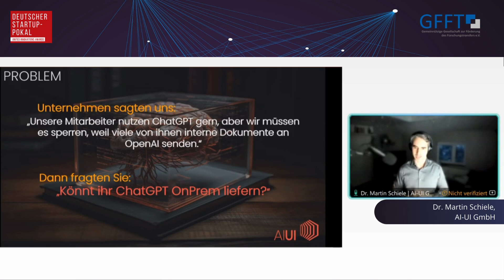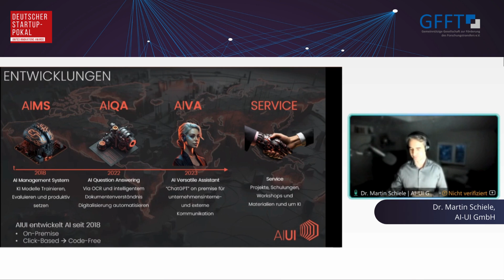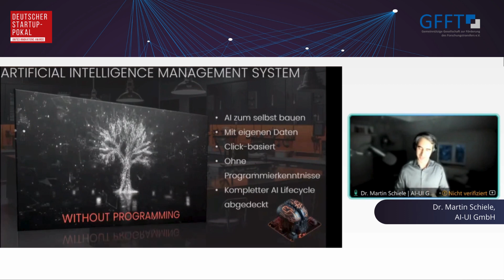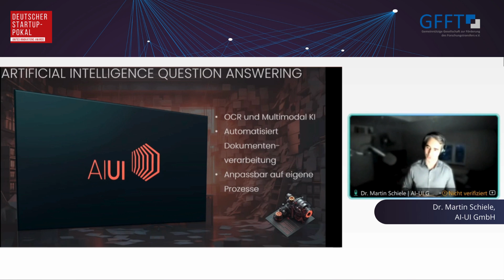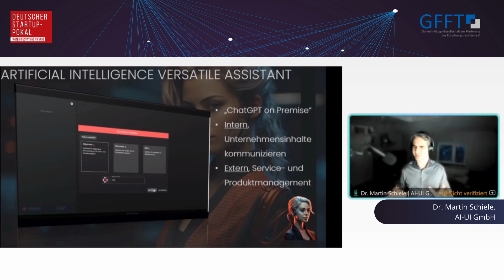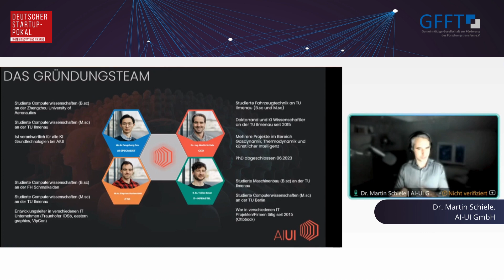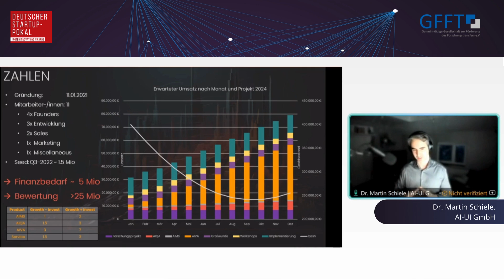AI-UI - Pitch beim Deutschen Startup-Pokal - KI & Software - Saison 2023/2024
Wie können Unternehmen mit KI arbeiten, ohne externen Abhängigkeiten zu unterliegen? Ist es möglich eigene GPT Varianten, wie die von OpenAI lokal und sicher zu betreiben?

AI-UI arbeitet seit Jahren ausschließlich an OnPremise KI Lösungen und bringt diese "Code-free" in die Unternehmen.

Dr. Martin Schiele, CEO & Co-Founder von @ai-ui4541 präsentiert im Zuge seines Pitches beim Vorentscheid zum Deutschen Startup-Pokal in der Kategorie KI & Software spannende Hintergrundinformationen zum Thema AI OnPremise.

00:00 Intro & Vorstellung: Dr. Martin Schiele, AI-UI GmbH
00:15 ChatGPT OnPrem
01:00 Bisherige Entwicklungen von AI-UI
01:54 Artificial Intelligence Management System
02:30 Artificial Intelligence Question Answering
03:48 Artificial Intelligence Versatile Assistant
05:22 Das Team hinter AI-UI
05:40 Kennzahlen & Finanzierung
06:42 Kontakt & Outro

Der Deutsche Startup-Pokal - ein Wettbewerb der Innovationsplattform United Innovations

Alle teilnehmenden Start-ups haben die Möglichkeit, ihre Innovationen auf den von United Innovations organisierten Symposien vorzustellen. Der Fokus dieser Online-Serie liegt auf einem Austausch zwischen Experten zu aktuellen Themen und Herausforderungen im IT-Umfeld. Junge Unternehmen setzen Impulse mit ihren Präsentationen und stellen neue Lösungen vor. Gleichzeitig treten sie in direkten Kontakt und profitieren von der Expertise der Jury.

In einer Reihe von Vorentscheidungen und einem spannenden Finale werden die besten Start-ups in den folgenden Kategorien gesucht:

- Cybersecurity
- KI & Software
- Industrie 4.0 (Smart Logistics, Sustainable Production)

Sie interessieren sich für Innovationen und neue Geschäftsmodelle?
Verfolgen Sie unsere Veranstaltungen live und in voller Länge: Bei der Live-Veranstaltung folgt auf die Pitches der Start-ups eine Q&A-Session mit einer ausgewählten Expertenjury.
Anschließend entscheiden Sie selbst, welches Startup Sie überzeugt hat und ins Finale einziehen darf.

Weitere Informationen zu den nächsten Terminen und zur Anmeldung für die kommenden Veranstaltungen finden Sie